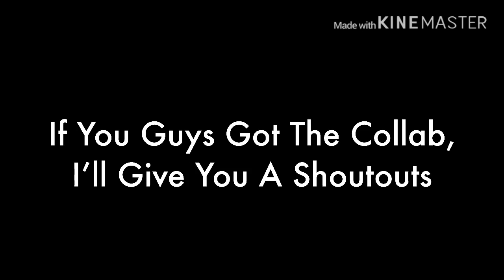Important Announcement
If One Of You Got The Collab On My 71 Or More Subscribers, I’ll Give You A Shoutouts